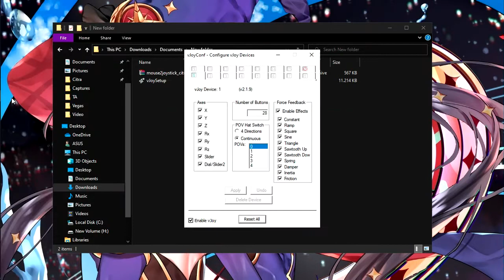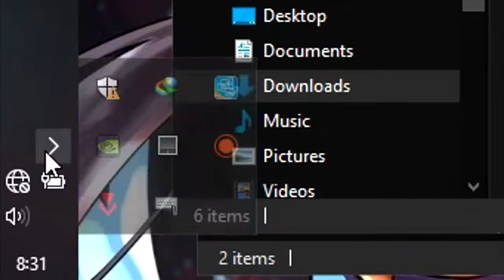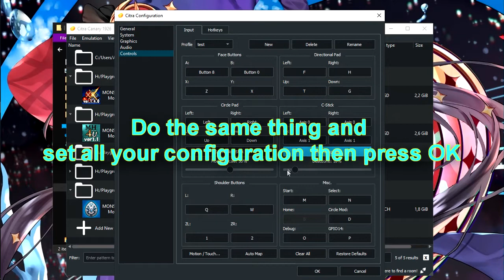Using CITRA with Keyboard and Mouse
My controller is broken, and I don't have a money to buy the new one